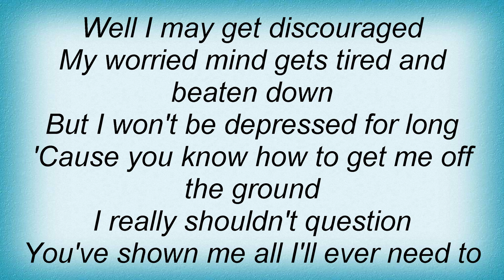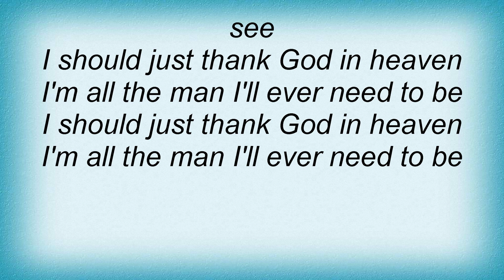Travis Tritt - I'm All The Man Lyrics